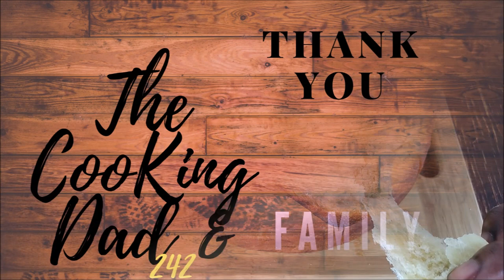Sweet Milk Banana pot Bread / No-Oven buns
Oh Yes! No-Oven required for this easy sweet condensed milk treat. Today We will show you a new an easy way to make bread. How about banana bread in a pot?

Ingredients:
Step 1:
Mash 2  Bananas
1/4 Cup Sugar

Step 2:
1/2 Cup Milk
1 tsp Dry Active Yeast

Step 3:
1/4 Cup Sweet Condensed Milk
1 Egg

Step 4:
3 Cups Bread Flour
1 tsp Salt

Step 5:
Mix well and Knead until Smooth

 Step 6:
Add 4 Tbsp Unsalted Butter Softened

Step 7:
Rest Dough for 1 hour

Step 8:
Form Dough into Balls into desire size
Grease pan with butter and place rolls into pan to double in size.

Step 9:
Cooked Banana Bread on low heat with a lid over pot (This allow steam to cook the top of buns).

Enjoy and Serve!